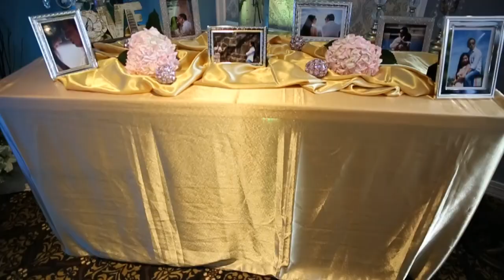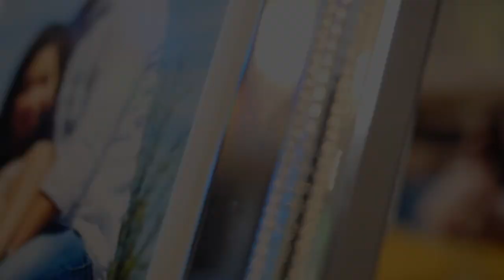ASIAN PALACE'S WEDDING RECEPTION DECORATIONS JULIE & CHAU